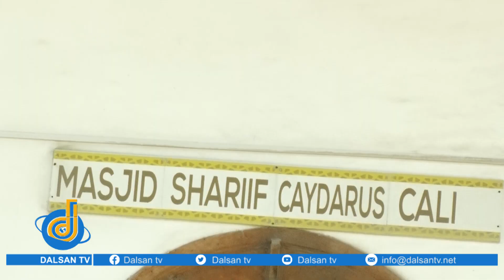Qaar kamid ah Masaajida Muqdisho ayaa bilaabay Ducooyin garab istaag loogu muujinayo Falastiin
Qaar kamid ah Masaajida Muqdisho ayaa xiliyada Salaadaha bilaabay Ducooyin garab istaag loogu muujinayo shacabka Falastiin